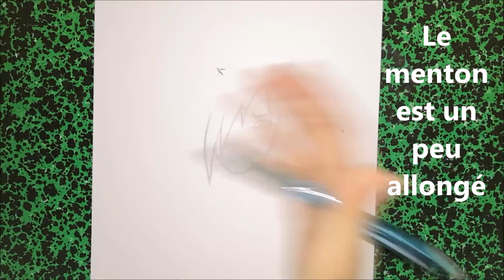Tuto pour dessiner Madara Uchiha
Hello, dans cette vidéo, je parle peu mais j'écris beaucoup :)

C'est une question que Madjid Fatah Djemaa (que je remercie ;) ) pour savoir comment dessiner Madara Uchiha.N'hésite pas à me laisser des commentaires ou des demandes de vidéos, que cela soit nature ou idée de cadeau pourquoi pas..